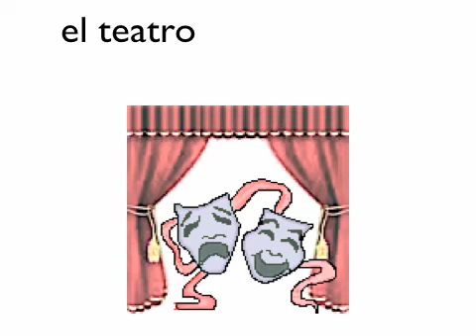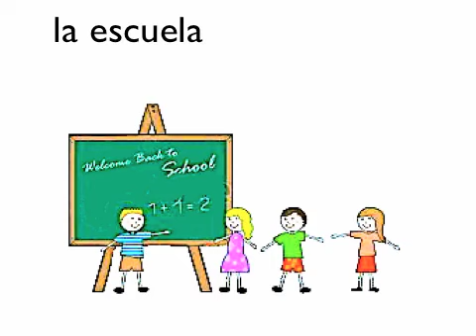S4K Places in the city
places in the cty ciudad espanol yurena